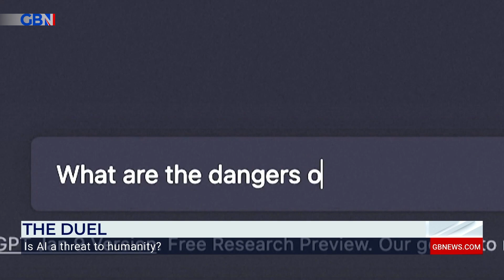Ai 'could be used to MANIPULATE people' and already posing threat to society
'The threat it poses, is when it's in the hands of Government's, profit making companies, behavioural scientists and propagandists.'

Laura Dodsworth discusses the threat Ai poses to society and how it can be used to manipulate people.